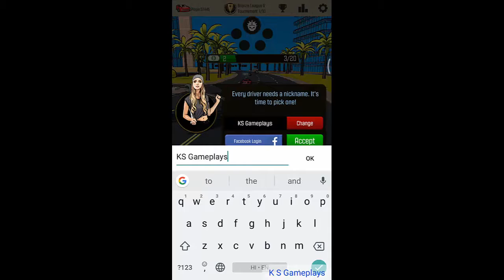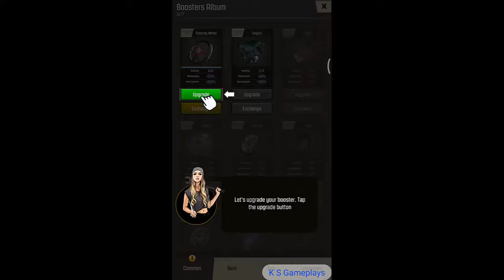Traffic Clicker: Idle Racing, Blocky Car Crash 3D Android Gameplay HD By ThunderBull Entertainment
Traffic Clicker: Idle Racing, Blocky Car Crash 3D Android Gameplay Full HD By ThunderBull Entertainment
Do you like Traffic Clicker: Idle Racing, Blocky Car Crash 3D GamePlay Video?
This Traffic Clicker: Idle Racing, Blocky Car Crash 3D Game Review video is for ios,iphone,ipad also...

Traffic Clicker brings you totally unique idle driving experience! Make the most of your blocky cars and prove your worth in endless race against traffic! It's the right time for the ultimate test of you racing skills! Jump into your car and discover amazing roads dunes in this unique blocky adventure! Your task is pretty simple - tap to get the most of your ride in this racing clicker.

KEY FEATURES:
– Enjoy idle traffic racing clicker and test your driving skills!
– Find yourself in the middle of illegal, traffic racing and prove your worth in the fastest available cars!
– Compete with over 20 000 driver rivals in different leagues!
– Tune your ride with more than 45 car part upgrades on the different levels!
– Get the most of experience thanks to intense racing traffic!
– Become even faster with special cards, which give you much performance bonuses!
– Fill your own garage with the tremendous, fast cars!
– Conquer the leaderboards - beat the highscores to achieve it!
– Enjoy the unique graphic style!

EXPERIENCE ENDLESS CAR TRAFFIC ADVENTURE!
Traffic Clicker is about driving in traffic with famous cartoonish 3D blocky style art. How about a real, driving challenge? Do you like games with crafting style? World of illegal traffic racing awaits with the 20 000 racers to overtake! Start tapping, systematically upgrade your car and gather the most powerful crew in the city. Avoid traffic and make near traffic misses and climb to the top in the each of competitive leagues. Become one of the most popular drivers in the unique setting of a city, that never falls asleep. Apart from enjoying views of modern architecture don't forget to watch out for the road and don't make any serious mistake in the middle of racing traffic! Streets are yours!

BECOME THE BEST DRIVER USING TONS OF UPGRADES!
Prepared for a clash of the best drivers! Make your way through different tournaments, leagues and leaderboards. Unlock more and more upgrades for 25 basic boosters for your blocky vehicles. Each one of the booster has over 1000 levels of upgrades! Manage it in the proper way, craft, combine and modify to achieve mastery on the road! Get the even better performance thanks to the special cards crafted, which increase each of key parts of your dream vehicle. Build your epic deck with 77 cards which await to unlock in the heart of the traffic clicker racing experience.

ENJOY CLASSIC BLOCKY CARS STYLE & START RACING NOW!
Have you already bored with classic racing titles? Still with the same model of controls and missions to unlock? We're bringing something fresh in the idle racing genre! Find yourself in the totally new surroundings with amazing blocky graphics, cars and endless gameplay - the mix of traffic racing and idle experience! Tap, dash, make near traffic misses, and avoid street traffic! Collect special bonuses to beat bosses even faster! Fill your garage with every blocky car to unlock.

TAKE PART IN ILLEGAL STREET TRAFFIC RACING!
The most demanding racing clash is right above you! Find your way in this new traffic racing experience and make the glorious, endless ride right to the top! Become one of the greatest drivers of Traffic Clicker! Compete against your rivals, tap, dash, avoid heavy traffic jams and prepare for the ultimate crash with other drivers striving for glory! Enjoy the unique graphics, conquer the city and prove your driving skills among other contenders to the racing trophies!